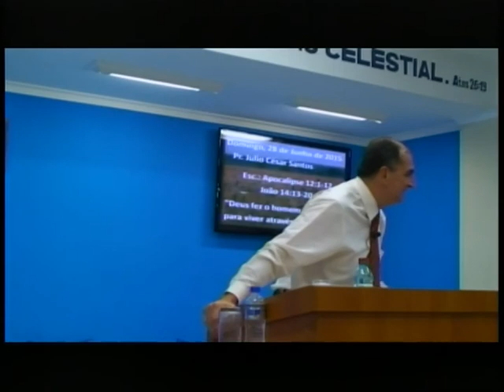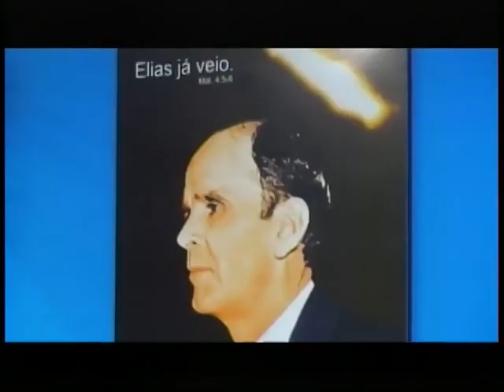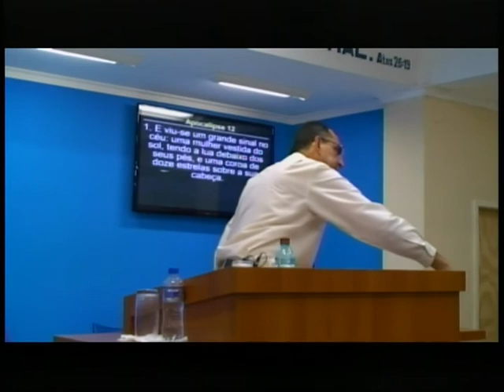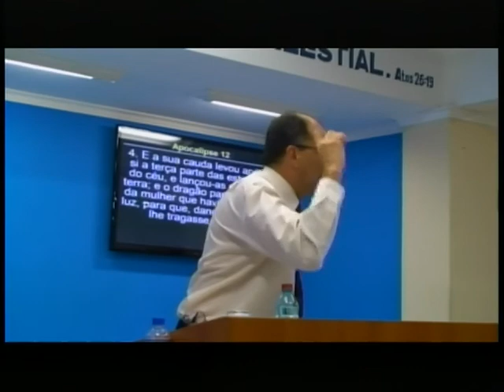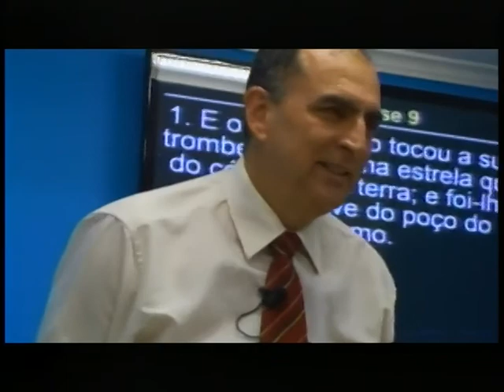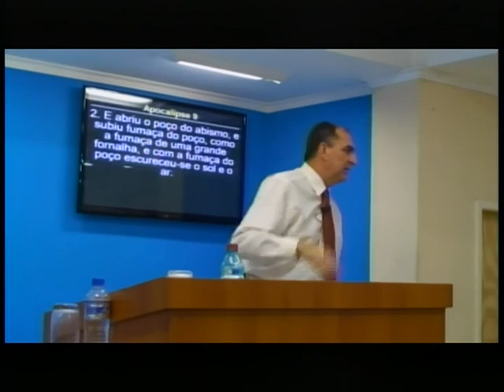Domingo 28/06/2015 - Deus Fez O Homem Para Viver Através Dele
Escrituras: Apocalipse 12:1-12 e João 14:13-20